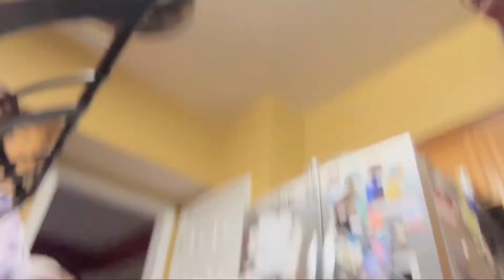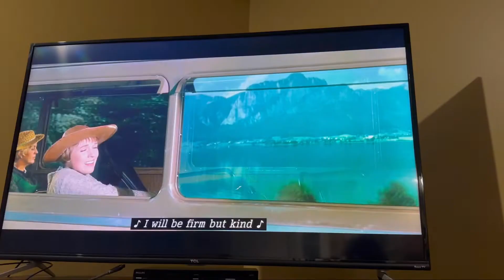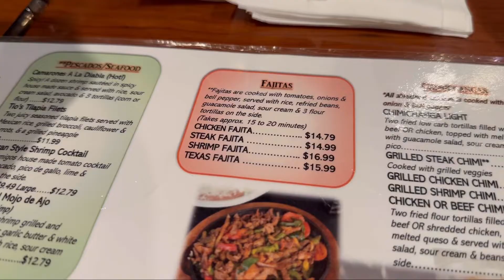WEEKLY VLOG 🤍| self care, love is blind, target run & car troubles | Lauryne Amanda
Hi, my name is Lauryne welcome to my vlog! I'm a 27-year-old makeup artist documenting my life in Atlanta. This week I indulged in some self-care, ran some errands, and I even got my nails done! Also, I watched Love is Blind with my sisters✨. This season is wild! Saturday, a road trip to Chattanooga took an unexpected turn.

LINKS ///

Musician: Jeff Kaale
Musician: Brianna Haze